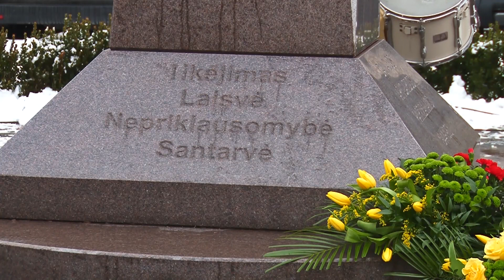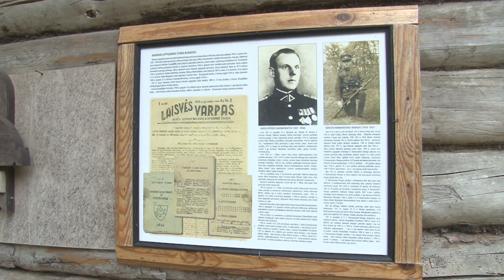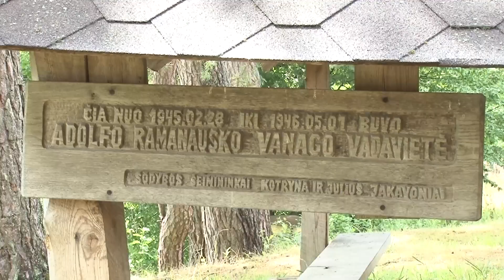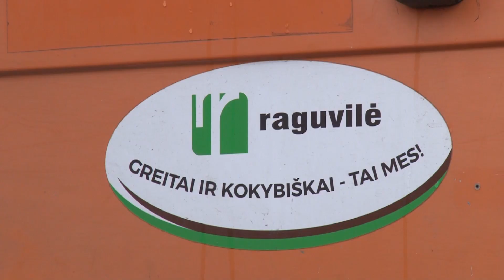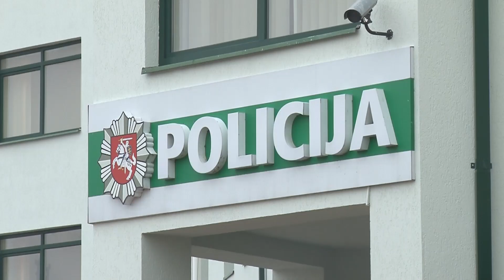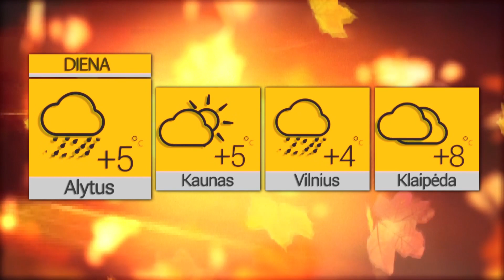Žinios 2021 11 23